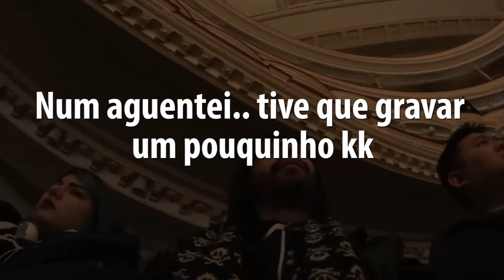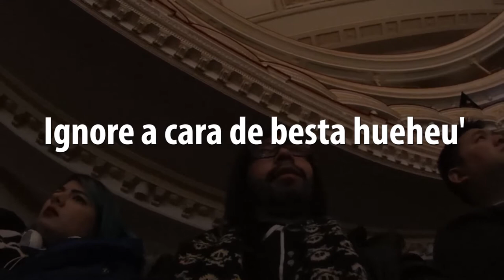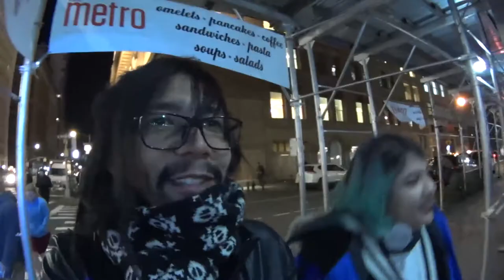Meu Primeiro Concerto em NYC! - Vlog USA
Fui ver Distant Worlds 30th anniversary em NY!